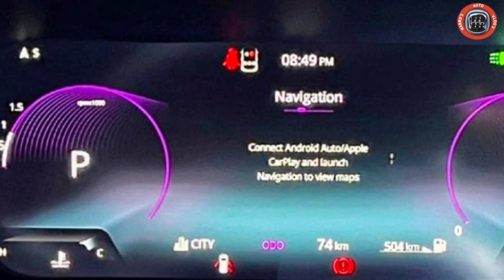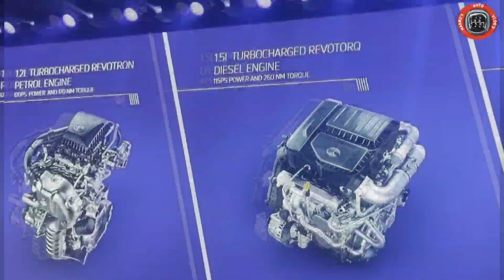नैक्सन का असली मजा इस माडल में 🤗 2024 TATA NEXON FEARLESS PR PLUS S DCA ✅@NarrusAutovlogs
नैक्सन का असली मजा टाप माडल में।
2024 tata Nexon fearlessPr plus S DCA review.
tata Nexon 2024 fearless S DCA walk around review.
tata Nexon 2024 smart review.
tata Nexon 2024 smart+s review.
tata Nexon 2024 pure review.
tata Nexon 2024 pure S review.
tata Nexon 2024 creative review.
tata Nexon 2024 creative+ s review.
tata Nexon 2024 fearless review.
tata Nexon 2024 fearless S DCA review.
tata Nexon 2024 fearlessPR Plus S DCA review.